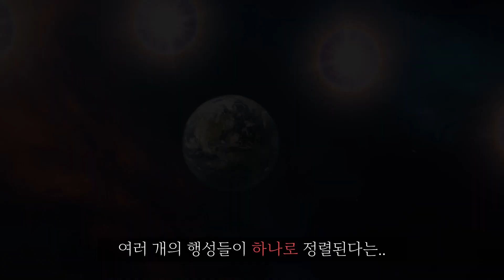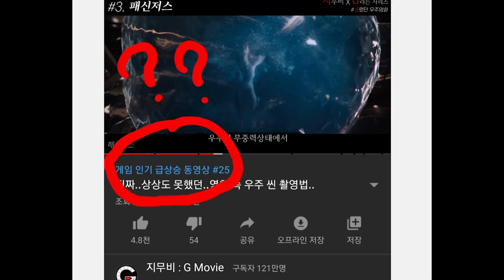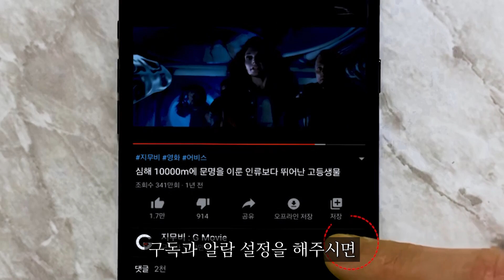먼 미래, 레드 스컬이 다시 세상을 지배하고 있는 이유.. 마블 퓨처 레볼루션..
넷마블, 마블퓨처레볼루션 게임 세계관 스토리입니다.

마블 최초 오픈월드 모바일 액션 RPG, 마블 퓨처 레볼루션
지금 사전등록 하면, ''코스튬 선물상자" 100% 지급!

광활한 오픈월드에서, 이제 새로운 유니버스가 시작됩니다! 하하하!!
A NEW FUTURE BEGINS